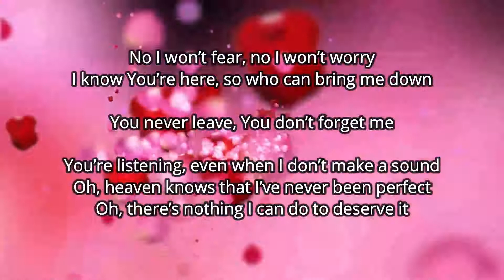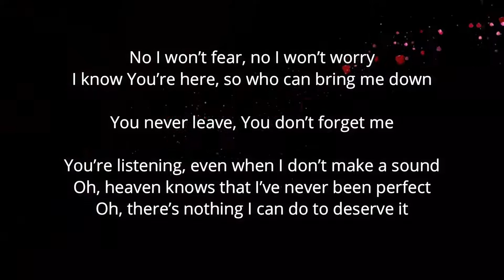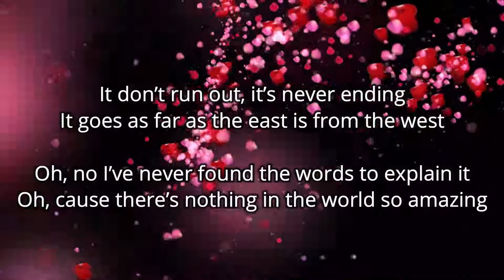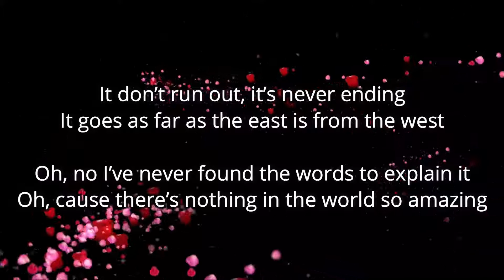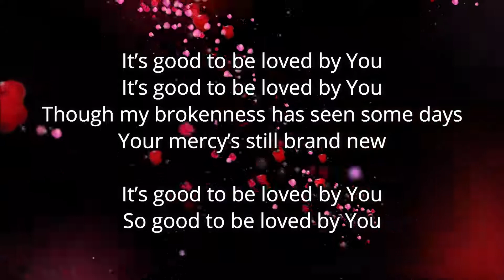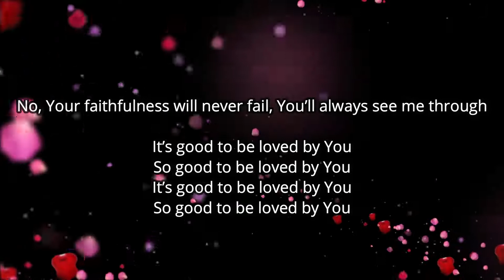Chris Tomlin - Good To Be Loved By You (LYRICS) with Tyler Hubbard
LYRICS
No I won’t fear, no I won’t worry
I know You’re here, so who can bring me down
You never leave, You don’t forget me
You’re listening, even when I don’t make a sound
Oh, heaven knows that I’ve never been perfect
Oh, there’s nothing I can do to deserve it

It don’t run out, it’s never ending
It goes as far as the east is from the west
Oh, no I’ve never found the words to explain it
Oh, cause there’s nothing in the world so amazing

How deep, how wide
How long, how high
All day, all night
It’s good to be loved by You

No, Your faithfulness will never fail, You’ll always see me through
So good to be loved by You